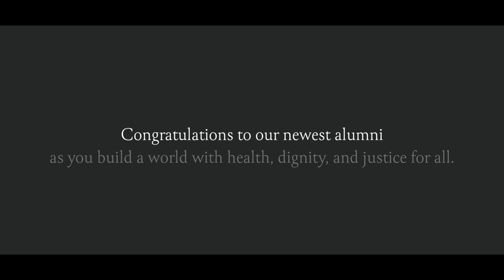Congratulations Class of 2023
The Convocation for the Class of 2023, held at the Reggie Lewis Center in Roxbury Crossing on May 24, celebrated the accomplishments of 699 graduates.